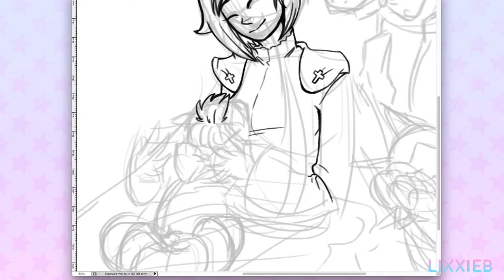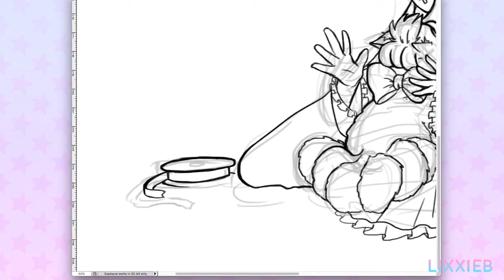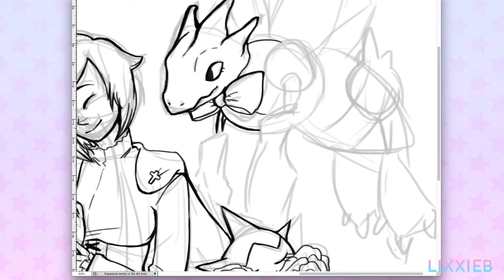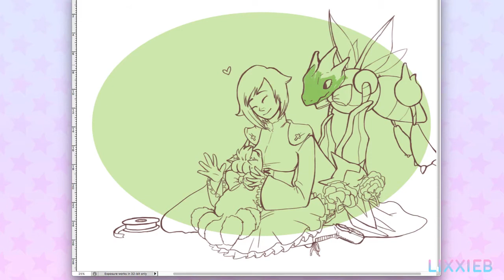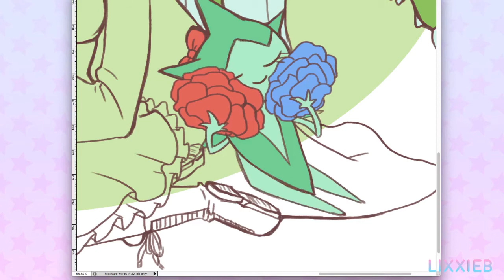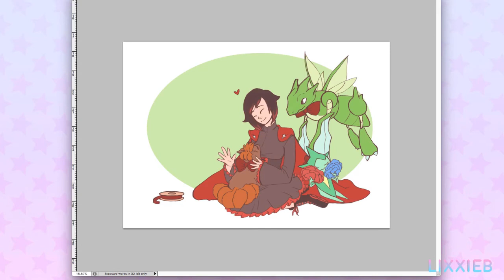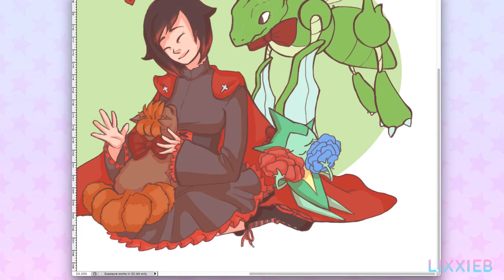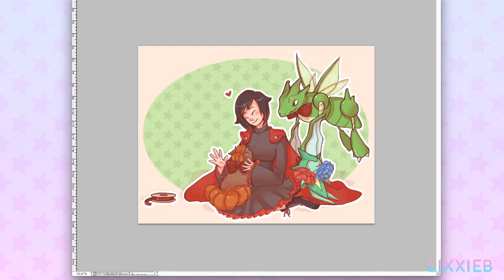Ruby Rose Pokémon Trainer drawing process - RWBY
Full process of me drawing Ruby Rose and what I imagine would be her Pokémon team, first time drawing any of these Pokémon!
Let me know what you'd imagine her team to be!